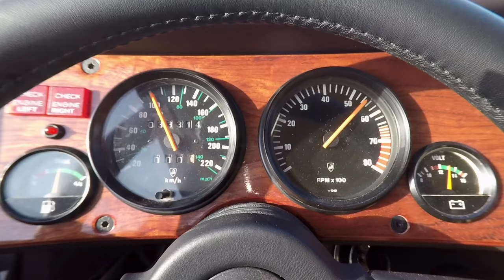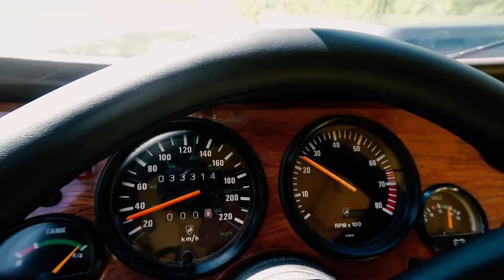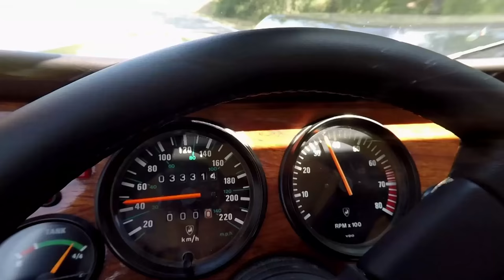Lamborghini LM002 - The Full Story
Lamborghini LM002 Specifications:
▪ Kerb weight - 2,692 kg (5,935 lb)
▪ Engine - 5.2-litre (5,167 cc), 12-cylinder (V12) petrol
▪ 0-97 km/h (0-60 mph) - 7.7 seconds (est.)
▪ 0-160 km/h (0-100 mph) - 22.8 seconds (est.)
▪ Top speed - More than 200 km/h (124 mph, est.)
▪ Fuel consumption - 35.3 l/100km (8 mph)

Twenty-five years after the legendary LM002 ceased production, Automobili Lamborghini will launch the Urus on 4 December 2017 in Sant’Agata Bolognese, again creating a new class of Super SUVs. In advance of the Urus world premier Automobili Lamborghini looks back on its SUV legacy in order to recall an extraordinary automobile.

The black LM002 (chassis 12231) from the Lamborghini museum, entirelyrestored by the classic department Lamborghini Polo Storico represents Lamborghini’s original SUV creation: the LM002 is widely considered as the father of luxury SUVs. Turning heads in sophisticated city streets, the LM002 was equally at home in dirt, gravel and snow.

The LM 002’s development started as a project to develop a high performance off-road vehicle for military use at the end of the 1970s, with the name of Cheetah. Lamborghini engineer Giulio Alfieri resurrected the project in 1981 with the LM 001: an innovative concept with a rear-mounted engine, followed by the LMA prototype with a front-mounted powertrain. The final production model of the LM002 was first presented at the Brussels Auto Show in 1986, consolidating the final design: the V12 engine from the Countach Quattrovalvole provided a 5,167 cc capacity and 450 hp at 6,800 rpm.

In an aluminum and fiberglass body, with four-wheel drive transmission, transfer case and three self-locking differentials, the SUV could exceed gradients of 120%. Reaching speeds of more than 200 km/h, the LM002 was equipped with specially-developed Pirelli Scorpion tyres, allowing ‘floating’ capabilities across soft surfaces such as sand, and highly durable in hot conditions. The production of the bodies started in a company near Bilbao (Spain). Then the semi- assembled parts were shipped to Sant’Agata Bolognese for completion with the powertrain, mechanical parts, finishing, testing and delivery. A luxurious interior matching the individual needs of the customer completed the LM 002.

The LM002 attracted significant attention when launched, as a vehicle unlike any other, with performance to match its super sports car stablemates as well as significant off-road capabilities and an imposing design and presence. A total of 300 were produced from 1986 to 1992.

Like the LM002, the Urus will create a new Super SUV class of its own, with exceptional power and torque, distinctive design and a very significant presence. The Urus assures exceptional road-going dynamics, performance and luxury and like the LM002, has exceptional capabilities on off-road terrains, including sand.